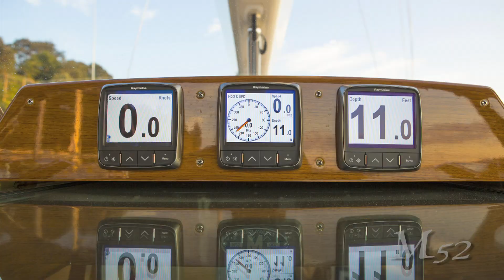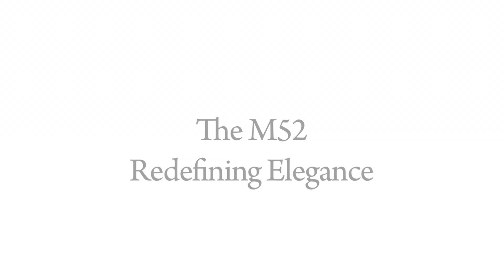Morris Yachts M52